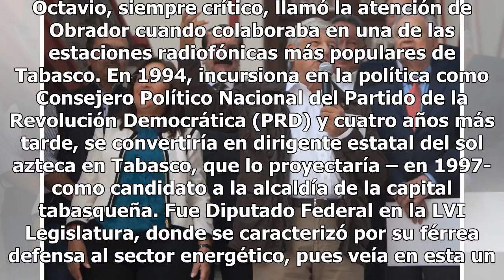¿Quién es Octavio Romero, próximo director de Pemex con AMLO?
El virtual presidente de México, Andrés Manuel López Obrador, propuso este viernes a Octavio Romero Oropeza para dirigir el destino de Petróleos Mexicanos (Pemex) durante su sexenio.  Nacionalista y fiel seguidor de López Obrador desde antes de su primera candidatura presidencial, Romero estará enca...